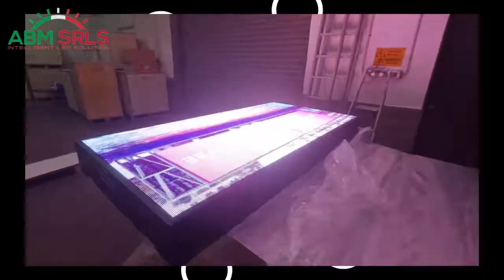Video insegna vetrina digitale per negozio 1mt x 2mt passo 5mm. By Abm srls.Napoli Campania Italia